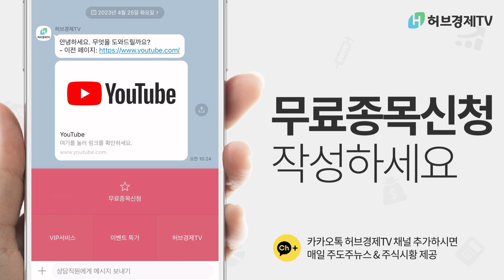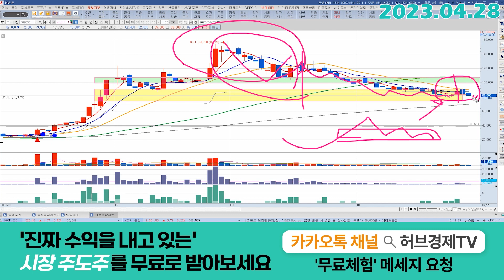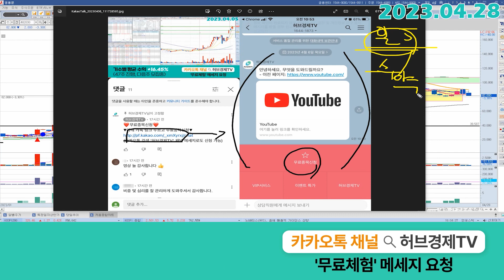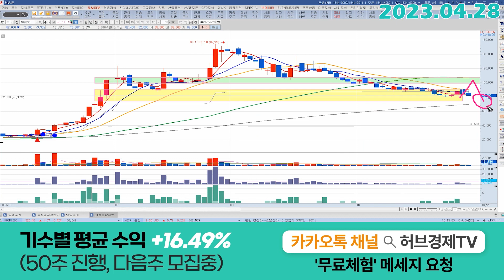코난테크놀로지 (402030) - 원하는 곳은 명확하죠? 그대로 갑니다